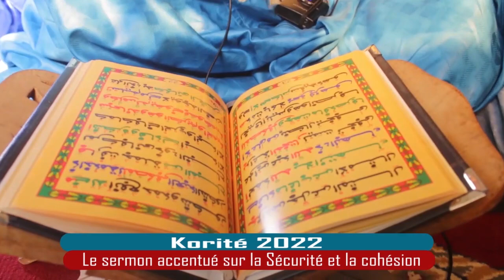KORITE 2022 A LA GRANDE MOSQUEE DE TOUBA THIAROYE: La sécurité et la cohésion dans le sermon.....